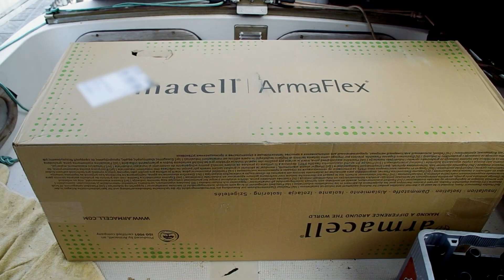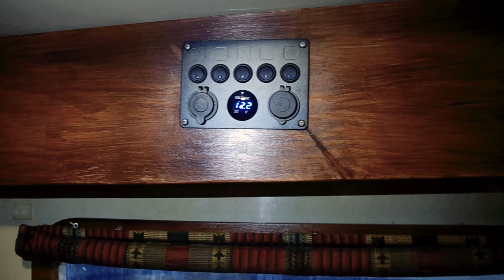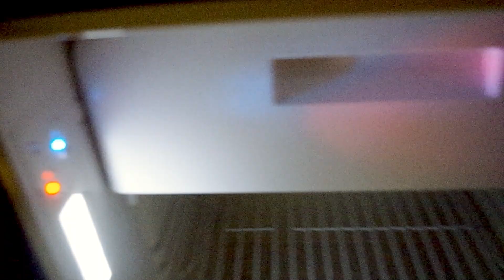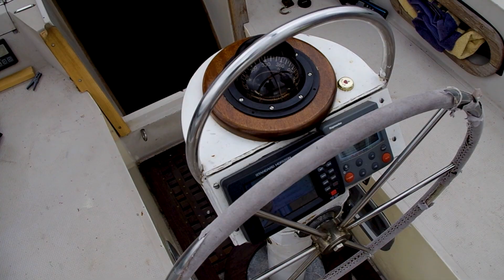Dämmen oder frieren?? – Refit Shanty 2.1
In diesem Video wird es wieder Zeit für einen Refit. Wir sind sicher mit dem Segelboot Shanty 3 im neuen Heimathafen angekommen und es gibt noch viele Baustellen bis zur nächsten Segeltour. Wir kümmern uns nun als Erstes um die Dämmung, denn es ist noch kalt (Video ist von Anfang des Jahres). Weiteren bauen wir einen Kühlschrank der Marke Dometec ein, der eigentlich sündhaft teuer ist und machen eine erste Probefahrt.

Die beste Online-Segelschule:
Webers Segelschule: